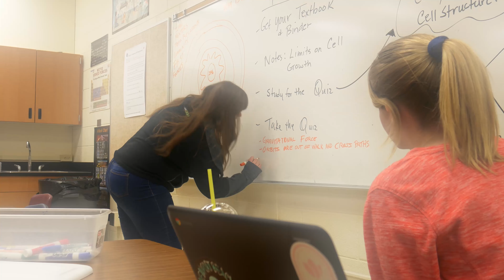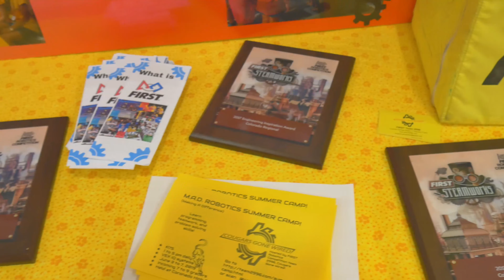2019 Chairman's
This is the chairman's video for the 2018 to 2019 season.